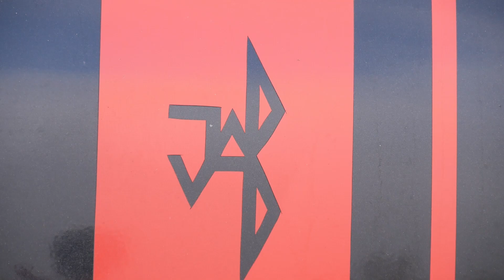Mein Tag in der AUTOBAU ERLEBNISWELT in Romanshorn!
Ich mach mal Pause von den 500€ Challenge Episoden, um eine weitere Serie zu starten. Diese Serie sind die Events vor dem "Top 19 Videos vom Genfer Autosalon 2019" Video. Ich bin nämlich nicht nur nach Genf gefahren und zurück. Ich habe 5 Tage damit verbracht, die schönsten Autos in den besten Museen zu finden.

Und das hier ist Tag 1.

Wenn ihr bei irgendeinem Auto wissen wollt, welcher das ist, dann fragt mich mit einem Zeitstempel in den Kommentaren.